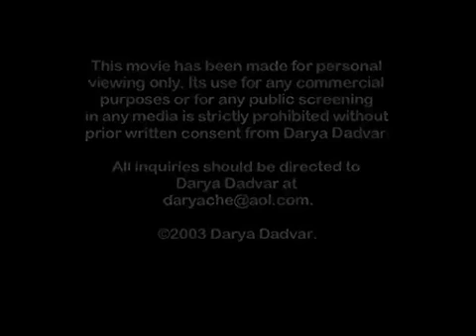Darya Dadvar - Iranian Opera and Folk Singer